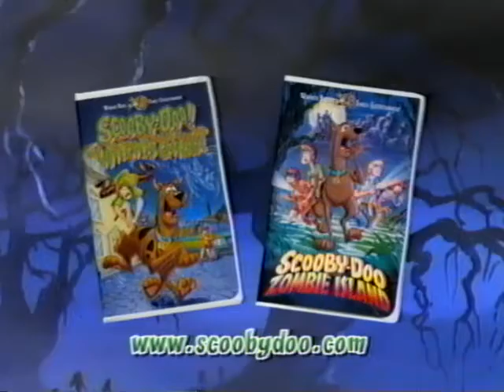Scooby-Doo Meets The Boo Brothers On VHS Promo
1998 promo for the VHS release of "Scooby-Doo Meets the Boo Brothers." Taken from the the VHS release of "Classic Scooby-Doo! The Haunted House Hang-Up."